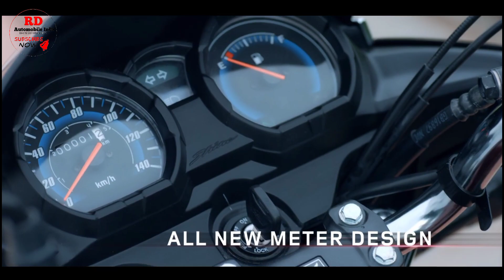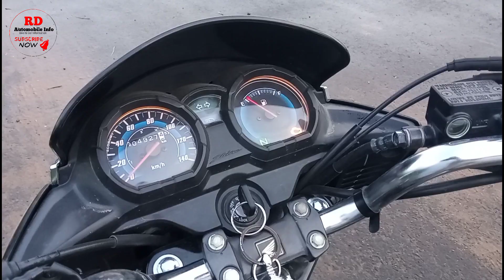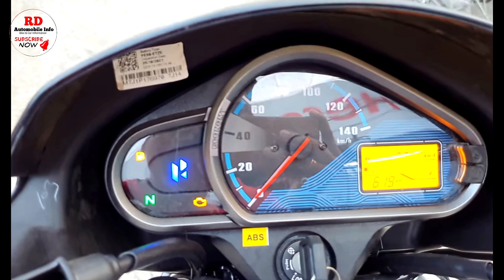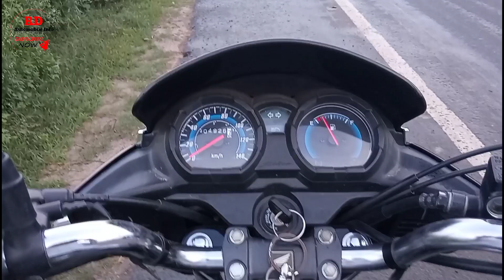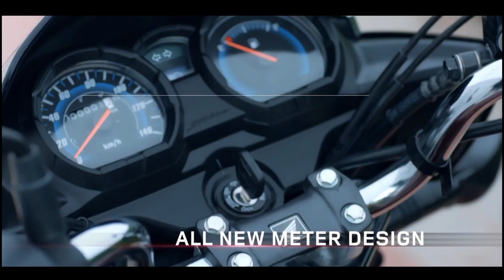2022 Hero Super Splendor Bs6 Vs Honda Cb Shine Bs6 Full Comparison |Price,Features | Which is Best?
2022 Hero Super Splendor Bs6 Vs Honda Cb Shine Bs6 Full Comparison |Price,Features | Which is best??

Queries Solved:
super splendor
super splendor bs6
honda cb shine 125
hero super splendor
super 125 bs6
honda shine 125 cc
honda sp 125
hero super splendor bs6
hero super splendor 2022 bs
new super splendor 2022

Music used Non Copy Right sound [NCS]